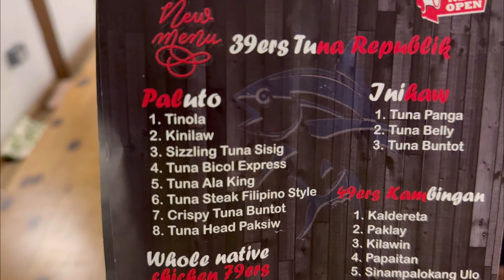A DAY WITH ME | MAVY VLOG